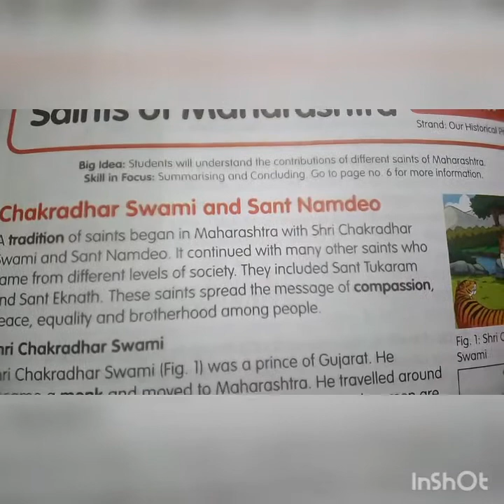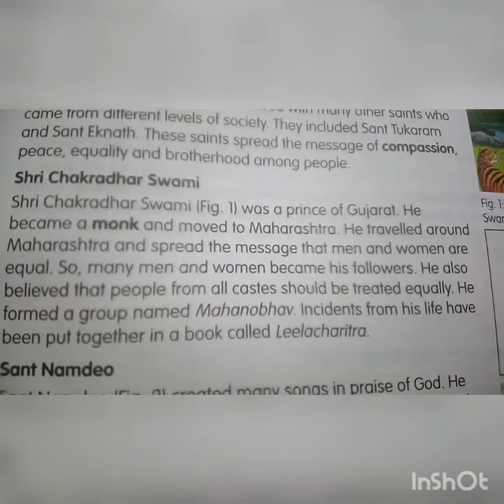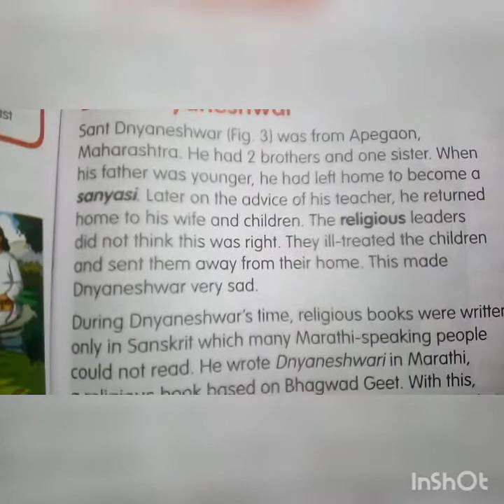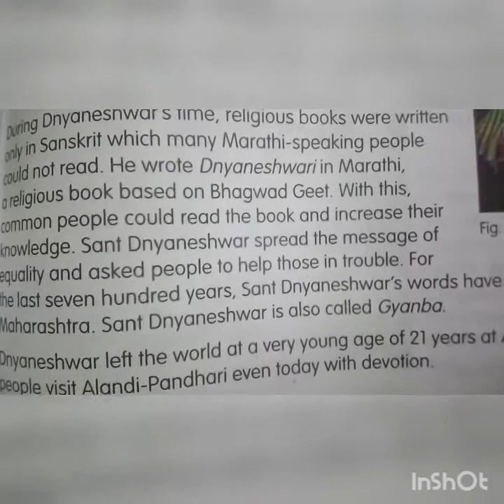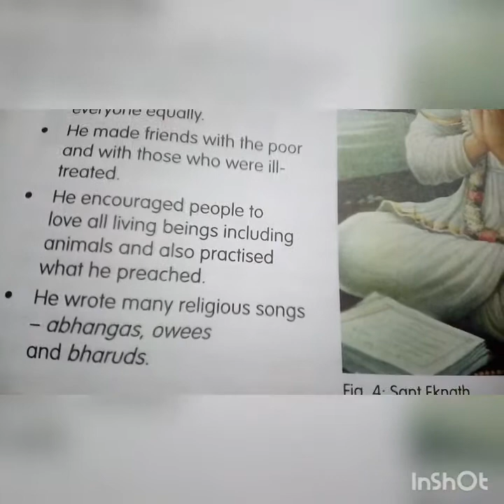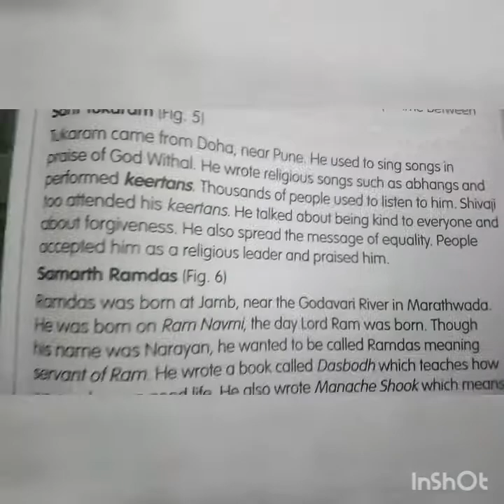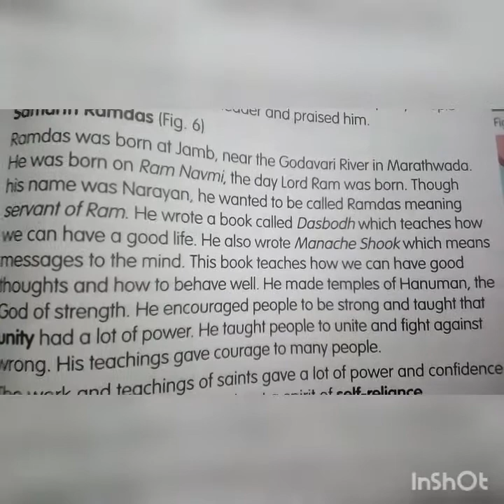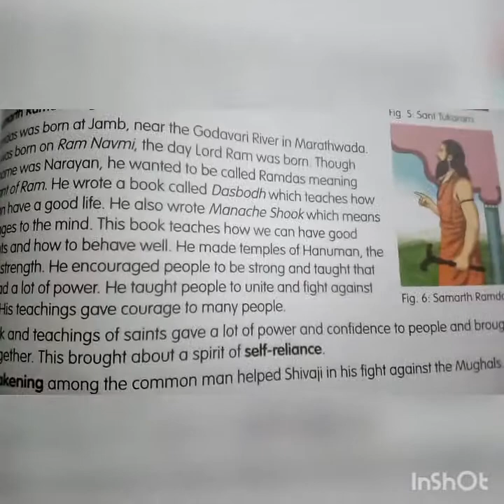17 Saints of Maharashtra | 4th xseed SST